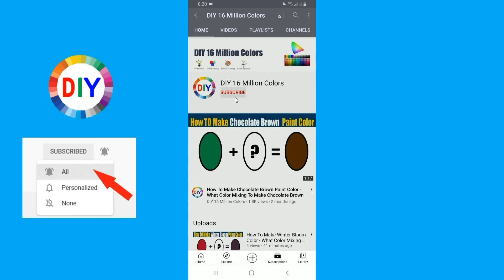How To Make Sepia Brown Color What Color Mixing To Sepia Brown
In this color mixing video tutorial I want to show you How To Make Sepia Brown Paint Color by mixing Primary Colors to make Sepia Brown Paint Color
Sepia Brown Color is most demanded color by artist and people are looking for to make own Sepia Brown at home by Mixing  other colors to make Sepia Brown .
So in this video I have show you How To Make Sepia Brown Paint Color using easy way.